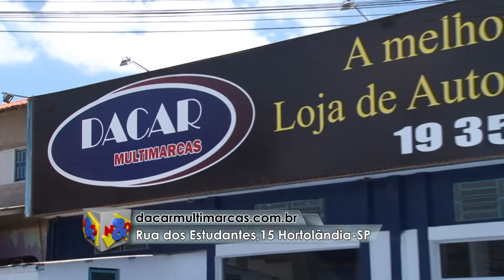Dacar 2 13 01 2018